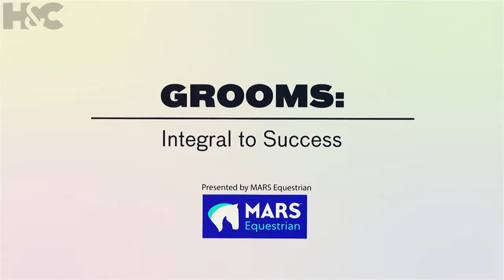Grooms: Integral to Success presented by MARS Equestrian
Watch the full documentary “Grooms: Integral to Success," presented by MARS Equestrian on H&C+

 anear from top riders, trainers, and grooms, including Archie Cox, Lauren Nicholson, Colleen McQuay, and Shannon Kinsley, as they discuss the significant impacts of a groom's work in both horse and rider quality of life and achievement in competition. See how this program shines the spotlight on the behind-the-scenes heroes of the horse world.